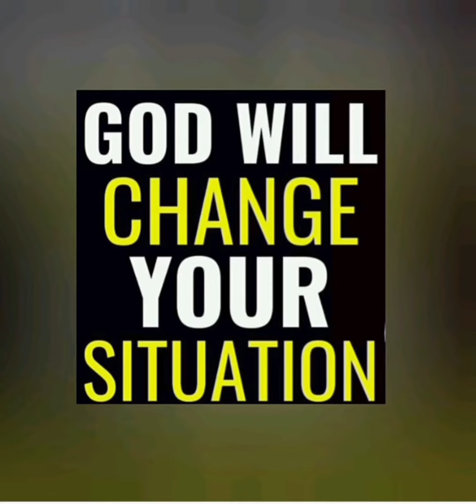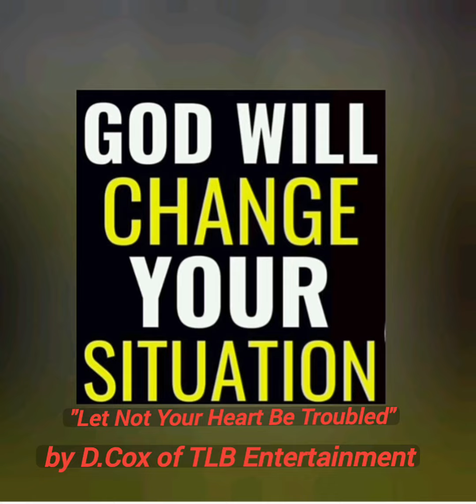"Let Not Your Heart Be Troubled" by D.Cox of TLB Entertainment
D.Cox of TLB Entertainment is back at it again with another one encouraging you to not let your heart be troubled no matter what you are going through.